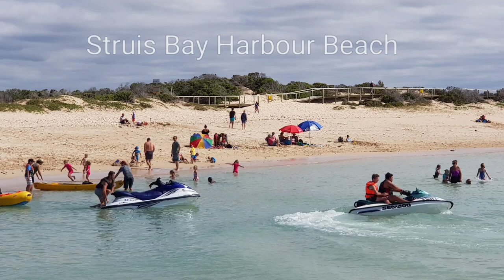Top Beach Destination in South Africa - Struis Bay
Top Beach Destination in South Africa. Struisbaai has a 14 km flat sand beach, water temp is 21 degrees, highest oxygen level in South Africa, southernmost harbour, restaurants, pubs, fishing, hiking trails etc.